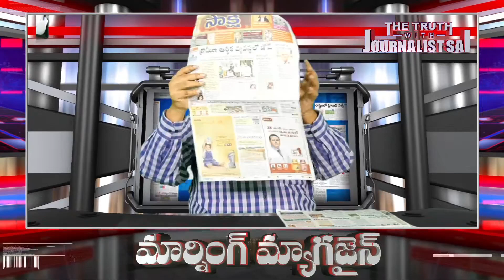సాక్షిలో జగన్ వార్త లోపలి పేజీలో | Today Morning News | Journalist Sai